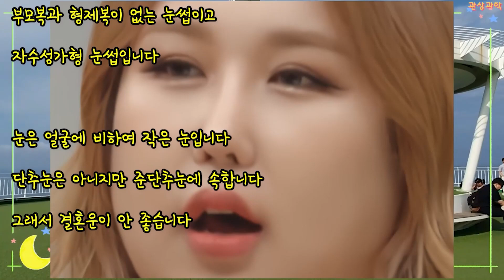관상과학 풍자(윤보미) 관상 「풍만한 자 건강조심」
관상과학 풍자(윤보미) 관상